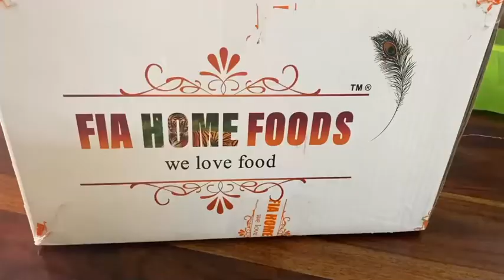sumakanakala avakaya special video